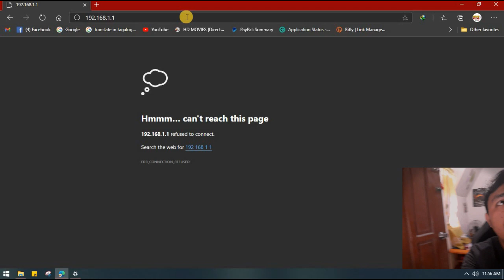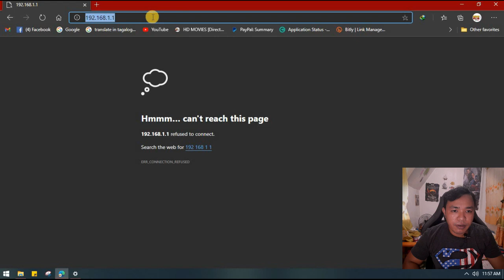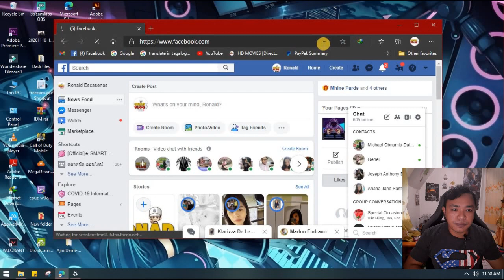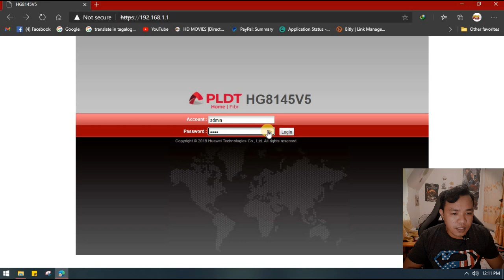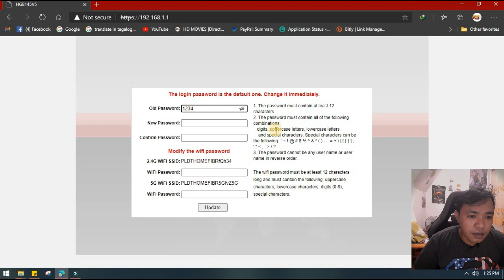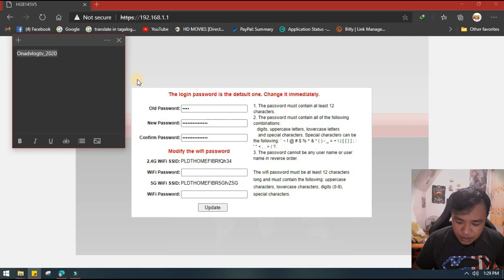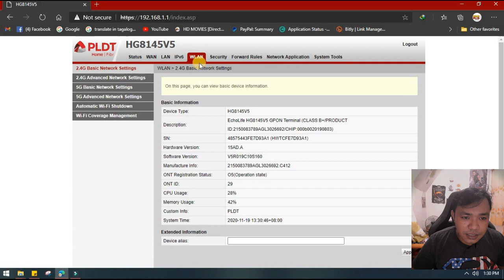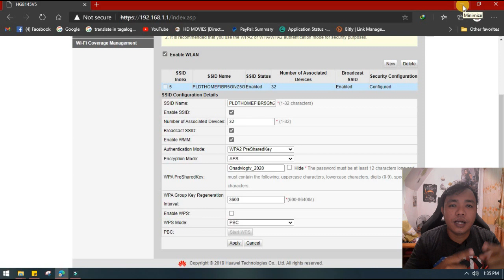PLDT HOME Fibr BASIC ADMIN ACCOUNT HG8145V5 | CHANGE WIFI NAME AND PASSWORD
Change your password tutorials